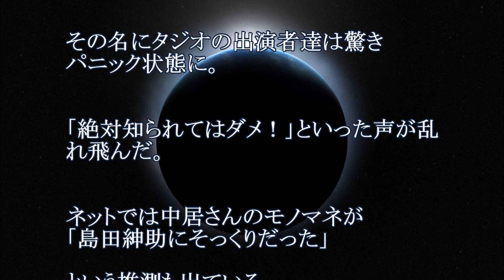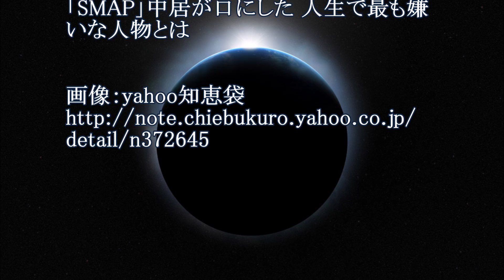【衝撃】「SMAP」中居が口にした 人生で最も嫌いな人物とは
●相場ゼミ２期：　1銘柄だけで60万⇒２０億、50,000名が現在進行形で稼いでいる。

芸能ゴシップ,煩悩ﾆｭｰｽ、ｽﾎﾟｰﾂﾆｭｰｽを日々送信いたします。
お見逃しなきようchannel登録お願いいたします。